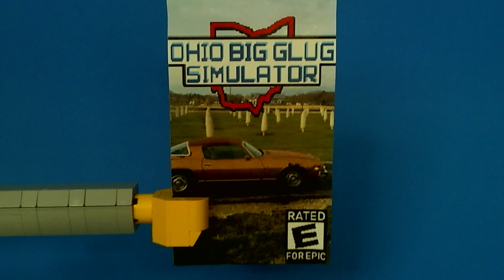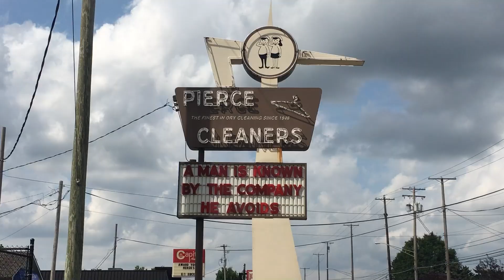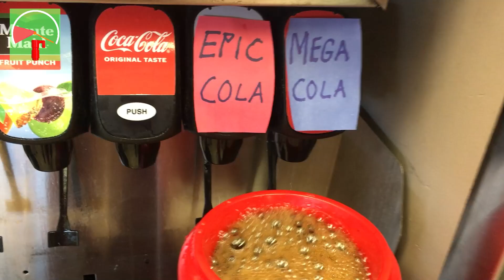Lego City Epicness: Ohio Big Glug Simulator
Pre Order Ohio Big Glug Simulator 2 at stores near you!